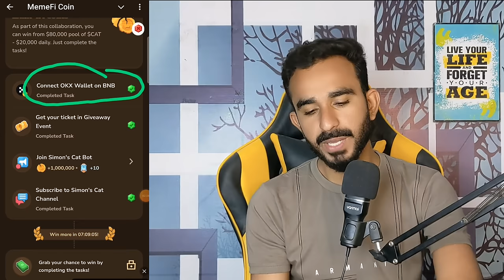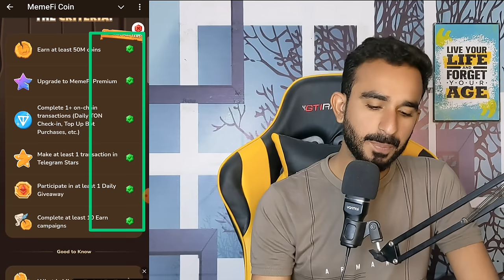MemeFi important Update || Important News About MemeFi || MemeFi Today lounching Update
MemeFi price prediction
MemeFi today most important